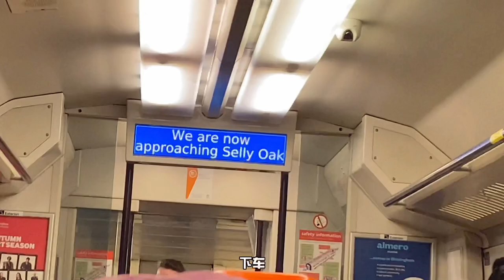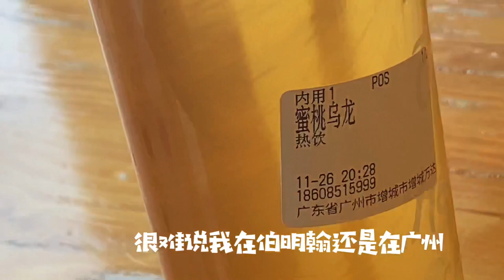【Crane‘s vlog】Little simz🥳｜Black Friday ｜Santa ｜Snow❄️